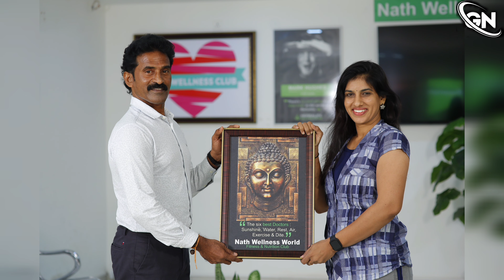IDEAL WEIGHT / BMI BMR / Swapna kandimalla / Episode 5 / Body mass index /Gopinath Nuthalapati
Ideal weight / Body Mass Index / Swapna kandimalla / BMR / Gopinath Nuthalapati /wellness coach

20%workots🤾‍♀️80%nutrition🫑100% healthy lifestyle 👪

Do you like to start please do contact?
Follow me on other social media handles -

We are inviting you all to discover fitness, nutrition for a healthy lifestyle with physical workouts in a fun way and a friendly atmosphere. Open to people who are interested in, making new friends in our healthy society, taking part in social activities,  tasty & very enjoyable nutrition, physical fitness, Weight gain, Weight loss, Weight management, Muscle mass, nutrition for sports athletes to provide energy, skin and hair nutrition.

We are independent associates with Herbalife Nutrition company which is  No 1 nutritional company in the world with scientific leadership, has a mission to improve nutritional habits, and get the right balance of healthy nutrition.

We part of the company, we serve good nutritional products for greater health, with quality physical workouts for a healthier lifestyle to make the world healthier and happier.

Join in our club 24x7 Nath wellness world